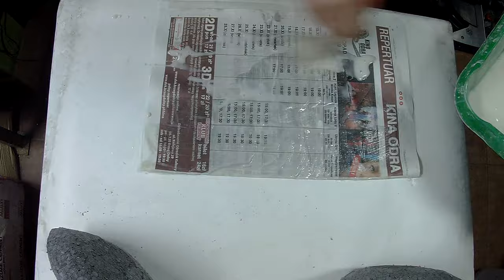DIY: how to make a paper mache fish (two colorful and simple fish)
Simple and quick ways to make fish sculptures. Two paper mache fish: one with wire, the other with paper only. We need: polystyrene, paper, wire, glue (for wallpapers or made of flour). The pupils in the glass eyes are made of colored self-adhesive vinyl. Good luck. Our artworks in